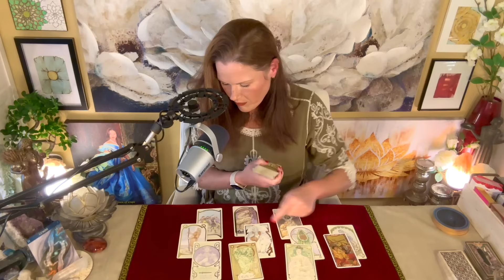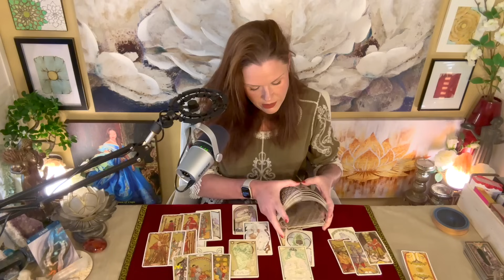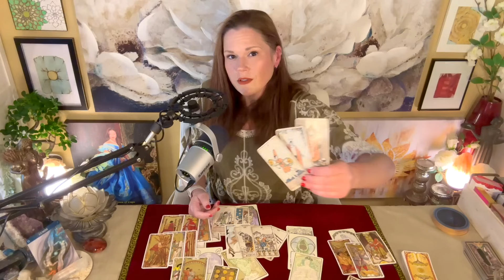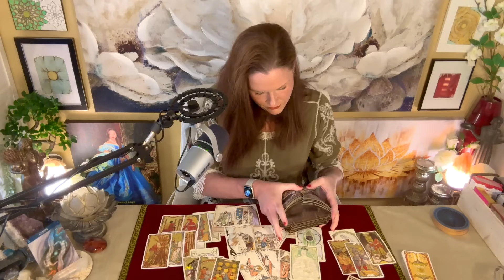GEMINI | Is This A Bond in Companionship or A Bond in Commitment | Yours//Theirs | Jan 15th-21st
ALL SIGNS WILL RECEIVE A FREE READING ONCE A WEEK
[NEW SCHEDULE]

About Your Reader, Christina:
Sun - Scorpio
Mercury - Scorpio
Moon - Aries
Rising - Aries
Venus - Libra

1. Tarot does not dictate action, you do.
2. Tarot is not about the absence of choice, tarot is the proof of choice.
3. Take what resonates, leave what does not.
4. Reverse energies as it applies.
5. Doesn't resonate? Check your other placements.
6. Be mindful of your comments - it's not just about you.

!!! SASSY MAIL !!!
Sassy Scorpion Tarot
4301 W. William Cannon Dr.